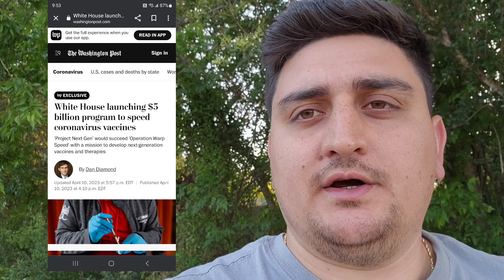Another ATTACK on our Economy and Supply Chain...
Another 2 situations to add to the many attacks on our economy recently. unfortunately  it doesn't seem anyone cares that our country is falling